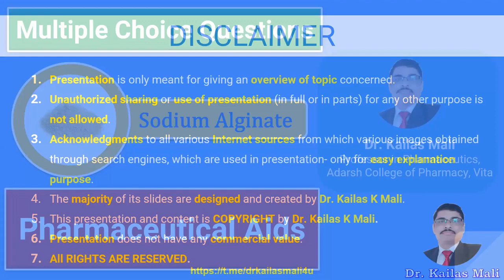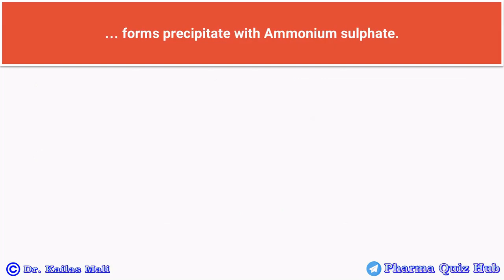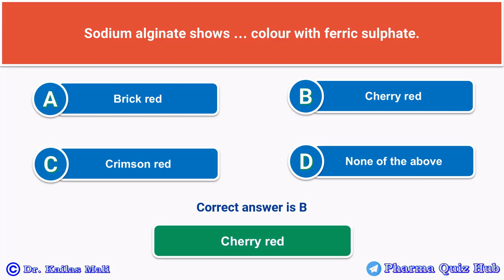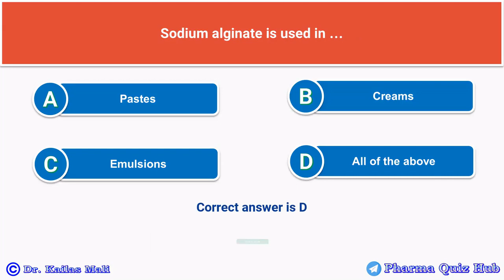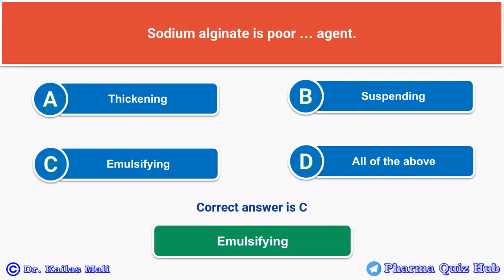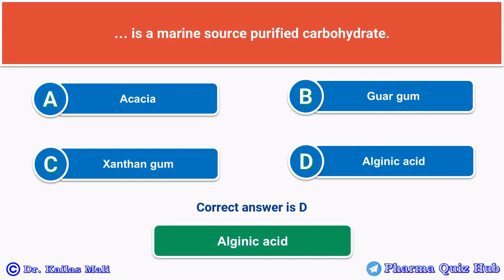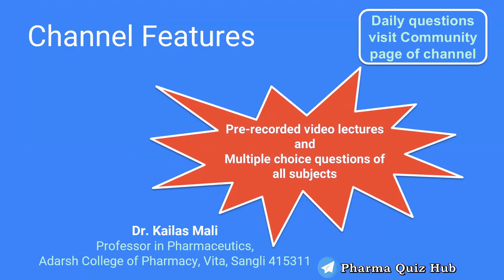Pharmacognosy ll Pharmaceutical Aids ll Sodium Alginate ll Unit V ll MCQs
MCQ Pharmacognosy- Biological source, chemical constituents and therapeutic efficacy of Sodium Alginate

Diploma Pharmacy ER-2020

Multiple Choice Question Pharmacognosy

Drugs acting on Nervous system

Useful for D.Pharm, B.Pharm, and Competitive exams like GPAT, NIPER, Pharmacist, Drug inspector, etc.